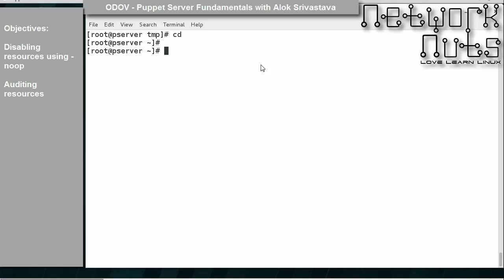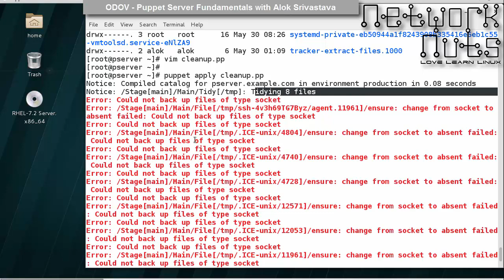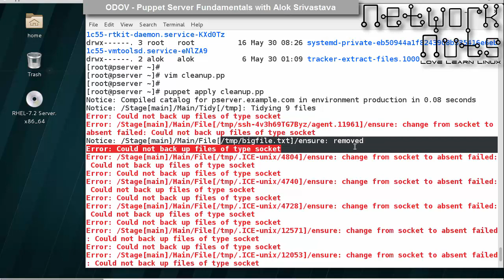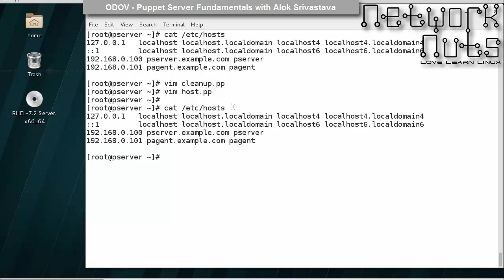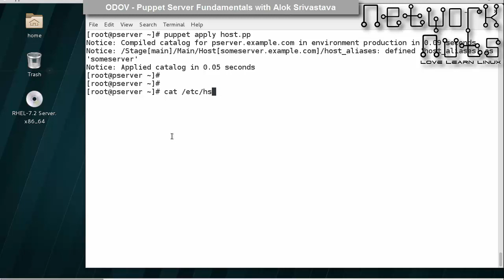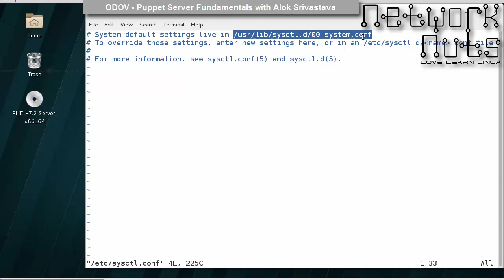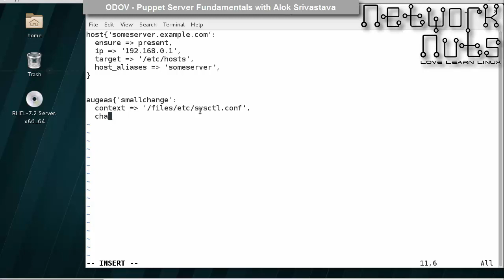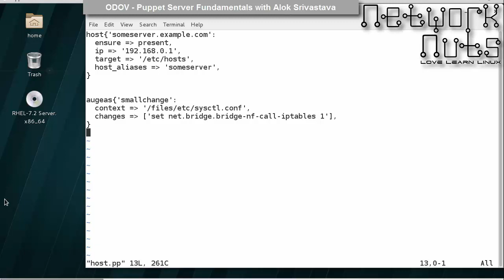Puppet Server Using Tidy, Host and Augeas Resources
Puppet Server video on how to use tidy, host and augeas resource types in puppet manifests. DevOps Training Video. DevOps training by Network Nuts